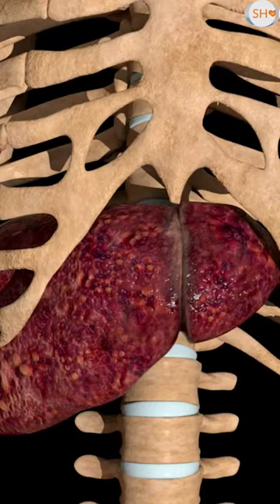এই 5 খাদ্য লিভার কে সুস্থ্য রাখবে।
এই 5 খাদ্য লিভার কে সুস্থ্য রাখবে। @subratahealthconsultancy